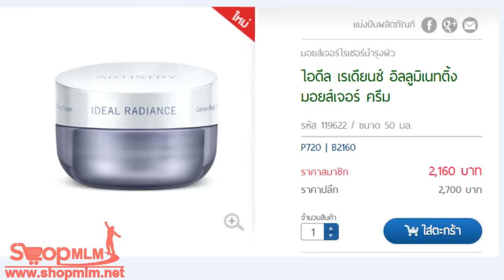วิตามิน ซี + ไวลด์ แยม ทรีทเมนท์